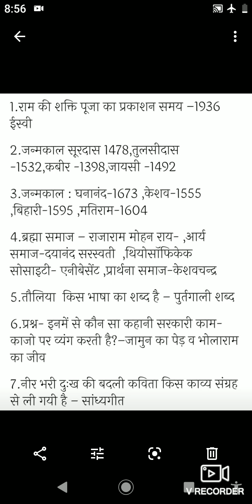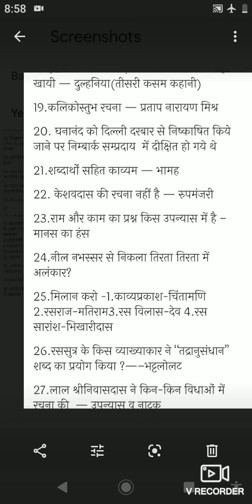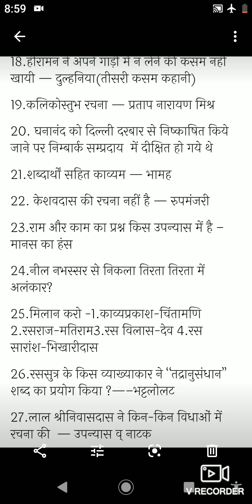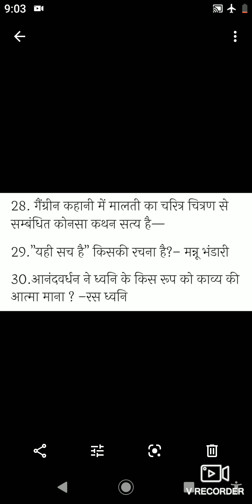UGC-NET Hindi- Answer key June-2019